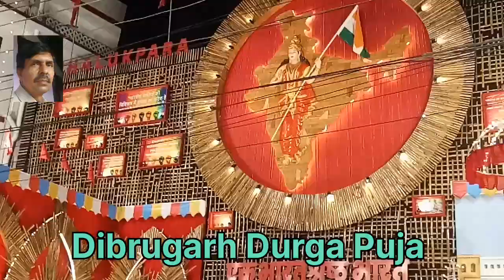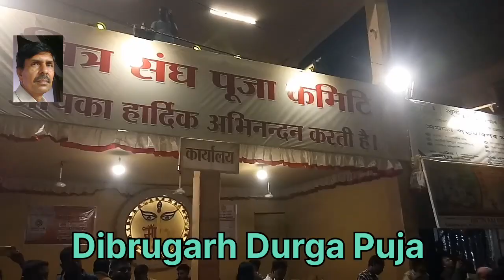Durga Puja 😊Dibrugarh 🔰Assam 🔰India 🔰भारत 2023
Indian Devi Maa Durga ki Puja Festival at India Me
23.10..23